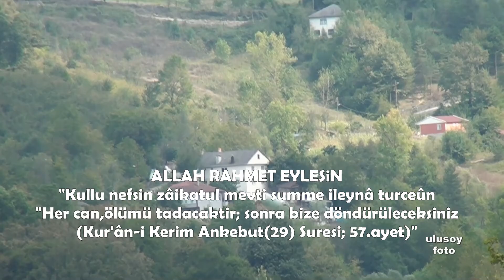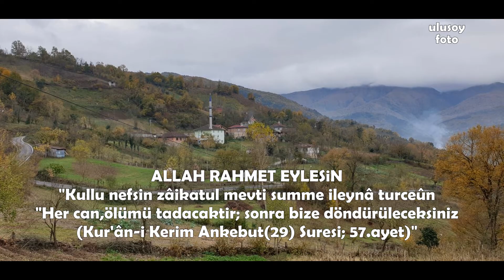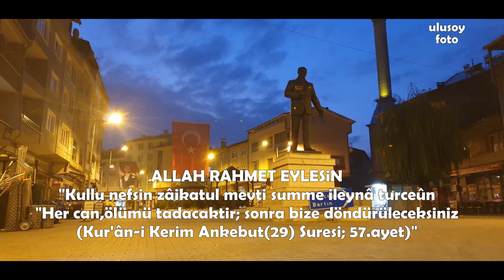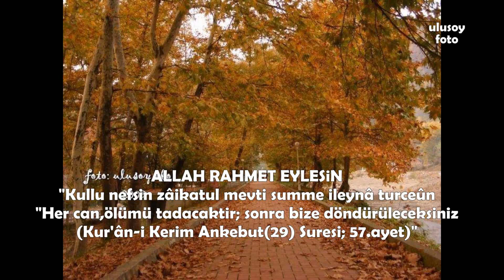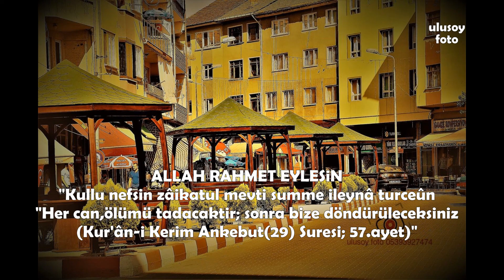BU DÜNYADAN BÖYLE UĞURLANACAĞIZ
BU FANİ DÜNYADAN BÖYLE UĞURLAYACAKLAR